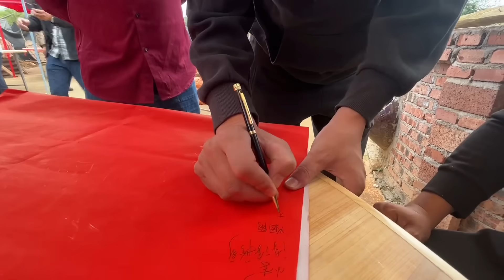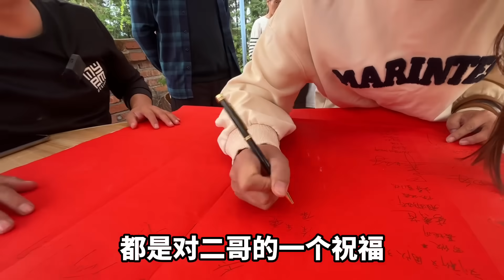二哥儿子满月酒，我做为签到负责人，宾朋满座安排好【小马行九州】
小马哥🤣🤣